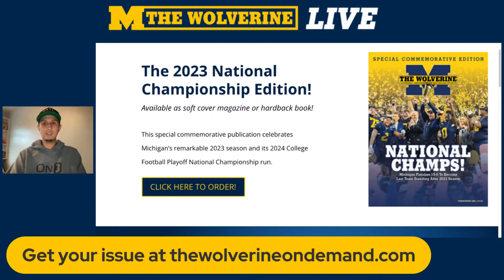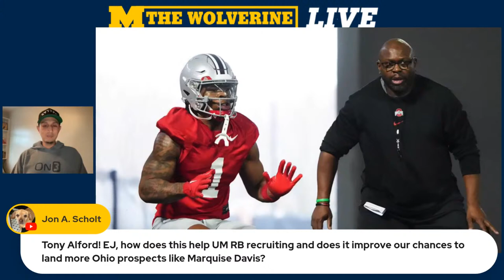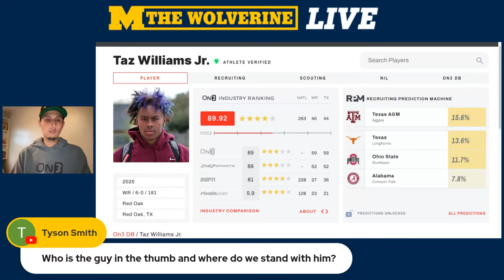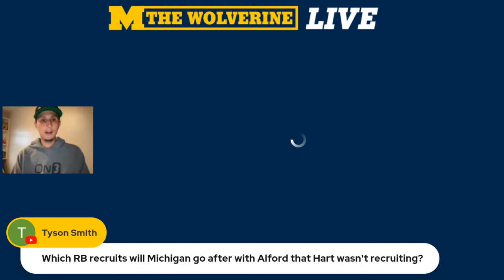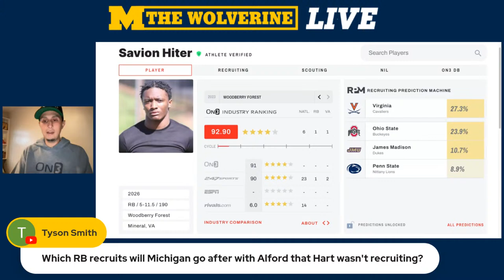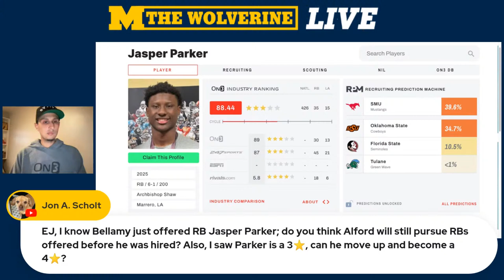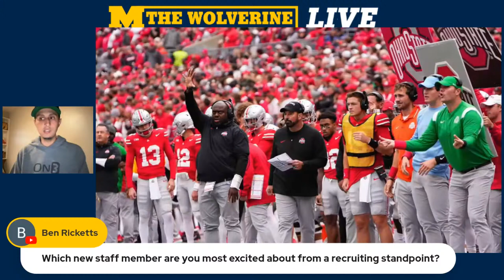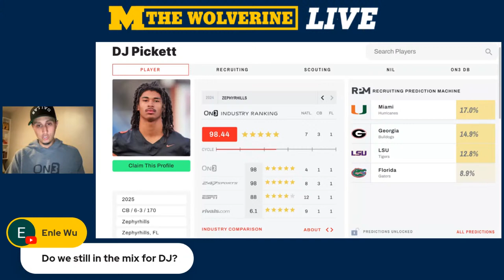Michigan Football Weekly Recruiting Q/A with EJ Holland - March 13 I